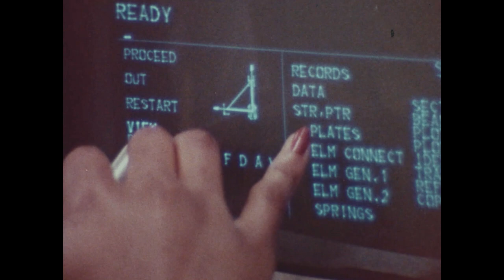1975 GM Commercial - Weight Reduction Program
In the Mid 1970's, GM went on a massive program to reduce the weight and size of their vehicles.   There was a major shift in demand from Customers from large full sized cars which were 50% of the market to downsized smaller cars.  This was in response to the Arab Oil Embargo of the Summer of 1973.